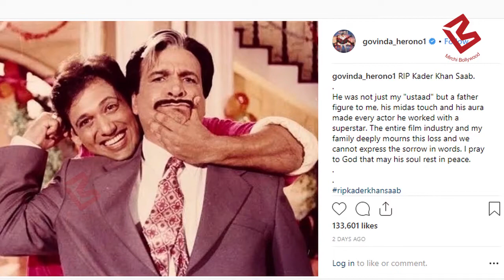Kader Khan के निधन के बाद बेटा Sarfaraz जानिए क्यों Govinda पर भड़क उठे